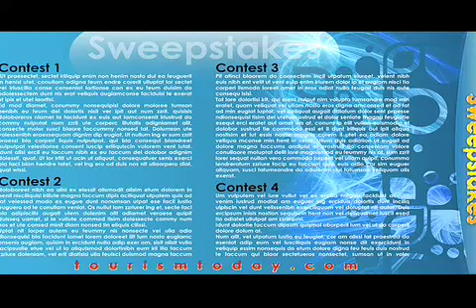Tourism Today Video 25/06/09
Tourism Today Segment for 25/06/09